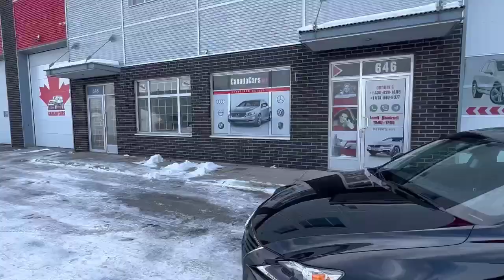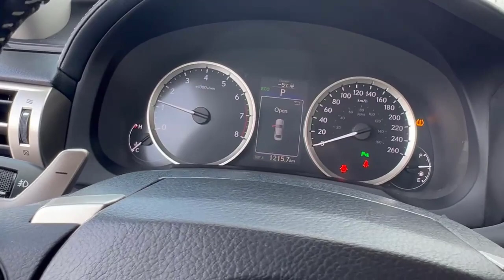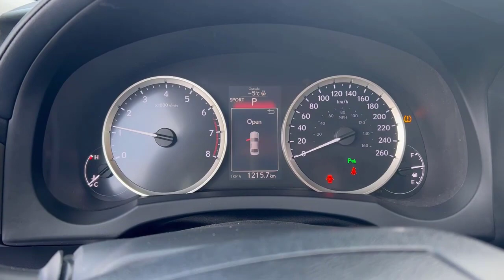Невероятная цена на 2016 Lexus IS350 AWD с маленьким пробегом!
Видео, которое вы сейчас смотрите, посвящено прекрасному Lexus IS350 AWD 2016 года с маленьким пробегом всего за 17500 USD. Этот автомобиль находится в отличном состоянии и готов к дальнейшему эксплуатации.

Мы знаем, что многие из наших зрителей живут в разных уголках Канады, США и Евросоюза, и поэтому хотели бы предложить вам услугу доставки этого автомобиля прямо к вашему дому. Мы используем только надежных и проверенных перевозчиков, чтобы гарантировать безопасность и быстрое доставление вашего нового автомобиля.

Если вы живете в Канаде, США или Евросоюзе и хотите обрести собственный Lexus IS350 AWD с маленьким пробегом, не упустите эту возможность! Обратитесь к нам сейчас, чтобы узнать больше об этом прекрасном автомобиле.

Наши контакты:
Телефон, WhatsApp, Viber, Telegramm